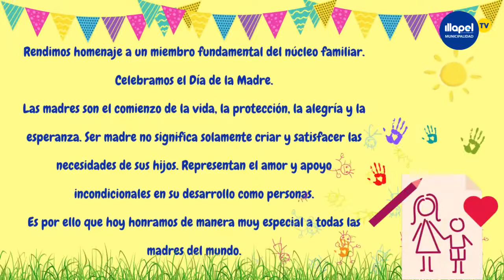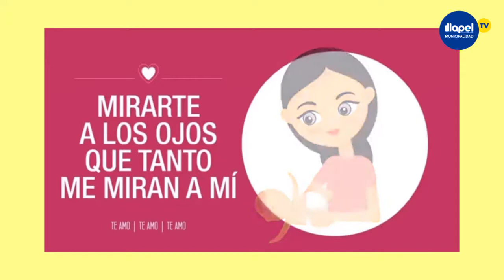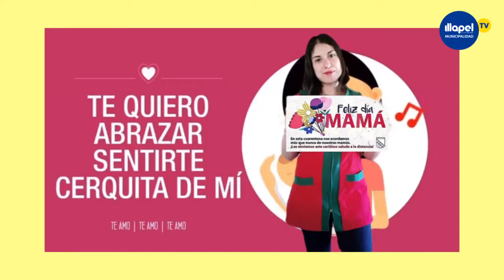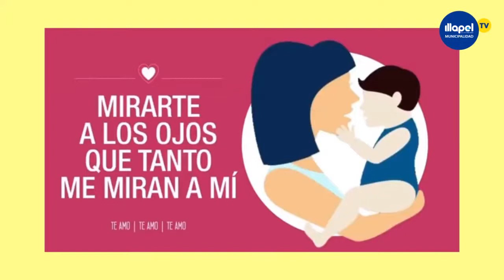EDUCADORAS Y ASISTENTES DE JARDINES INFANTILES MUNICIPALES SALUDAN A LAS MADRES DE ILLAPEL EN SU DÍA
El Jardín Infantil Tesoritos de Limáhuida saluda a las madres de Illapel.